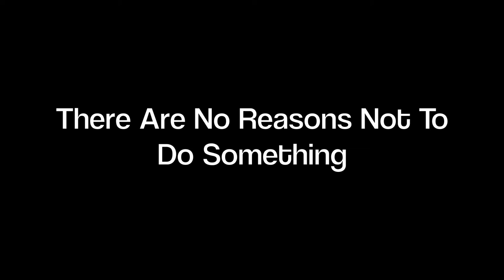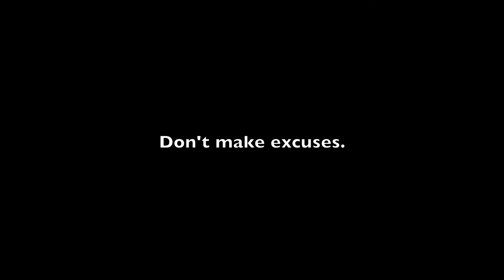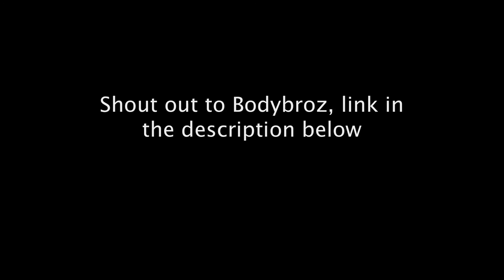No Excuses- Motivational Video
Just a video I put together to inspire and motivate people, I hope this has helped people get out and go to gym, or go to work, or go and do something